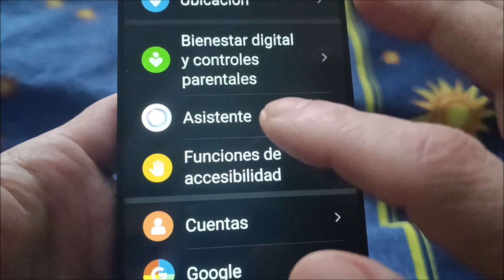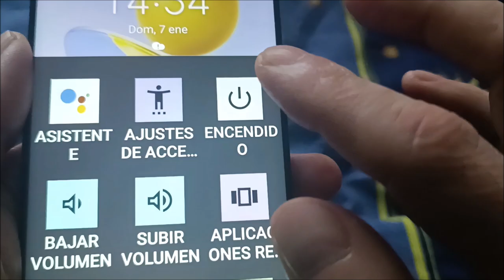Cómo apagar Honor Play7T Pro | Cómo reiniciar Honor Play7T Pro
Como apagar o reiniciar teléfono Honor Play7T Pro sin botón de encendido.